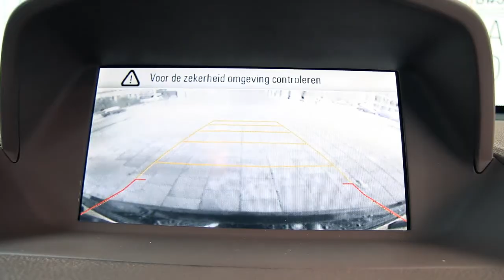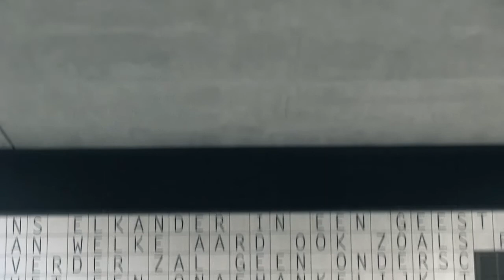ANWB Auto test Opel Mokka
Autotest van de Opel Mokka